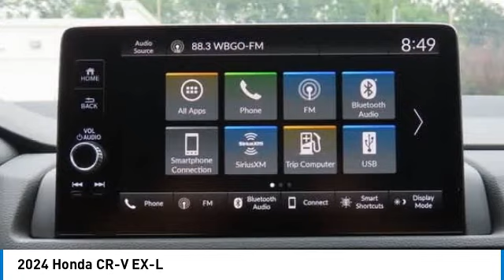2024 Honda CR-V Nanuet NY RH479746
2024 Honda CR-V EX-L

Platinum White Pearl 2024 Honda CR-V EX-L AWD CVT 1.5L I4 DOHC 16VbrbrRecent Arrival! 27/32 City/Highway MPG